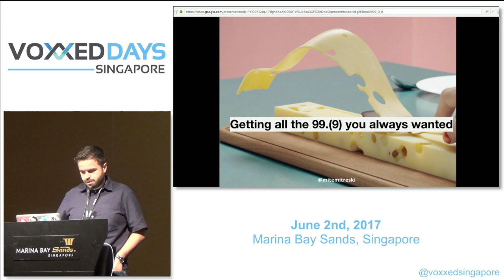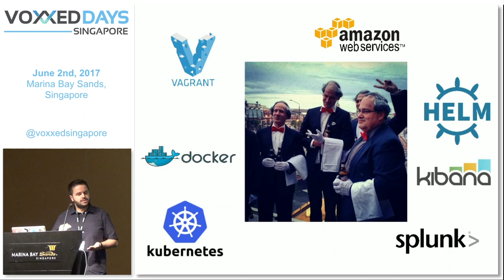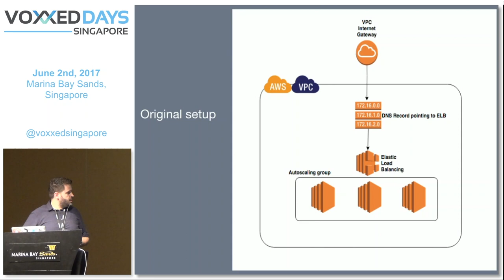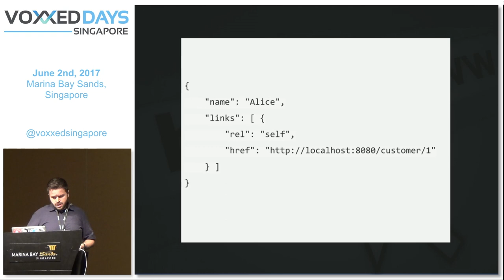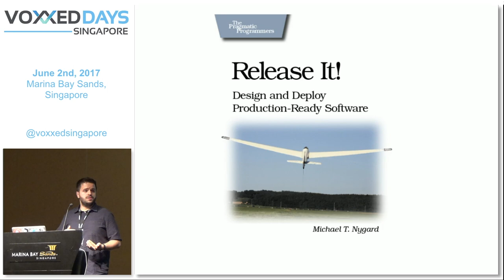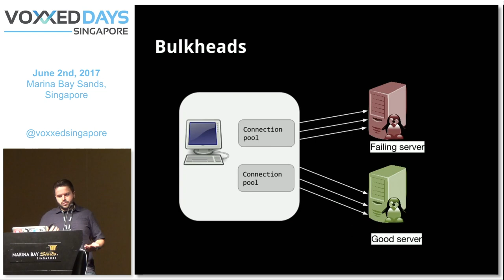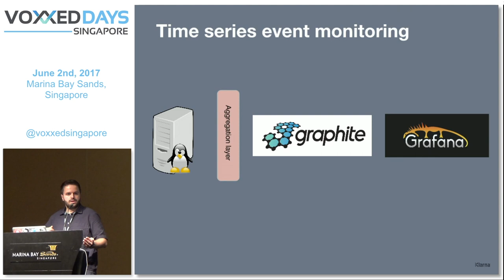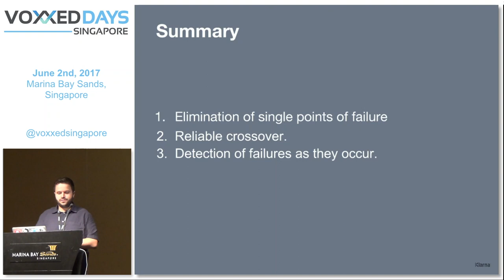Getting all the 99.99(9) you always wanted by Mite Mitreski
Any software running on the internet has some expectations of uptime. Many having millions of users can have high availability expectation. While running an application looks like a simple task, constantly evolving software, ever-changing clients and various request peaks can sure cause some headache. This talk will be focusing on the downsides and lessons learned from running and developing high uptime system and show you how you could also get the 99.999… uptime. We will also do some showing of concrete examples in various technologies like Docker, AWS and Java.

Mite Mitreski (Klarna)
Mite Mitreski works on custom enterprise application development and consultancy with a primary focus on Java and JVM-based solutions. Currently, he works as an engineer in Klarna on simplifying the buying experience. In the past, he was involved in activities surrounding development groups in Macedonia where he was JUG Leader. Mite has a great passion for free and open source software, open data formats, and the open web. He is involved in the JCP in the expert group for JSR-374 and various other open source initiatives. At the moment he i is a community editor at Voxxed where he helps bring awesome content.